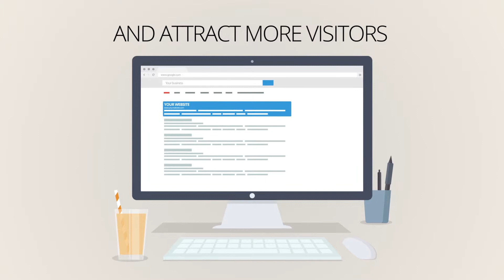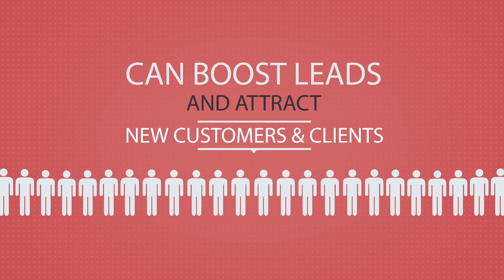Kansas City SEO Company | Expert SEO Consultant | Local SEO Services in Kansas City – Search Berg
Yahoo, Bing and Google require unique and compelling content before you are awarded higher SERP rankings. Search Berg offers exceptional local SEO services in Kansas City to help your business website generate greater traffic.

With our services you will increase your consumer base, get more exposure on your website and dominate your competition on search engines. As we work to improve your search engine rankings, you will generate more revenue than ever.